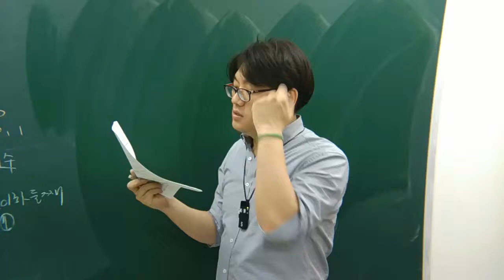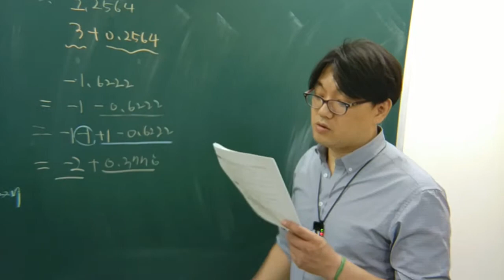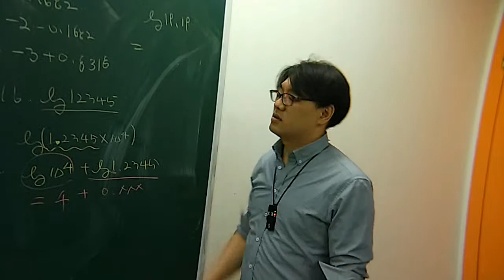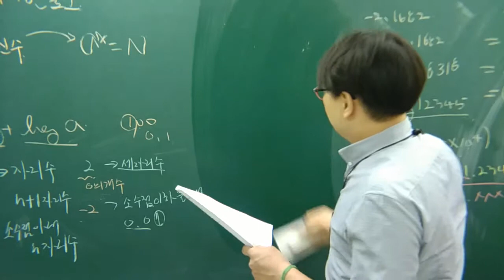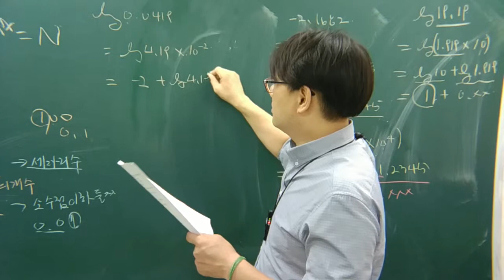2015 개념원리 수학2 로그 상용로그 p295 개념체크 15